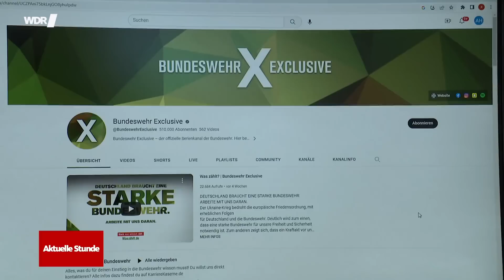Bundeswehr Personalmangel: Alle jungen Menschen bald zur Musterung? | Aktuelle Stunde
Sollten alle junge Menschen zur Musterung eingeladen werden? Diesen Vorschlag hat jetzt Wehrbeauftragte Eva Högl (SPD) gemacht.

Die Wehrpflicht in Deutschland wurde 2011 abgeschafft. Das soll auch erst mal so bleiben. Högl spricht sich aber dafür aus, dass alle Menschen eines Jahrgangs zur Musterung müssen. Da wird dann geprüft, ob man sich grundsätzlich für den Militärdienst eignet, also beispielsweise gut genug sieht und hört. Wer geeignet ist, kann dann selbst entscheiden, ob er oder sie zur Bundeswehr möchte, sagt Högl. So funktioniert das beispielsweise schon in Schweden. Auch ein verpflichtendes "Dienstjahr für Deutschland", das man zivil oder militärisch leisten könnte, hält sie für "diskussionswürdig".

Die WDR aktuell App bietet euch den ganzen Tag über wichtige Infos für NRW. Hier geht's zum Download